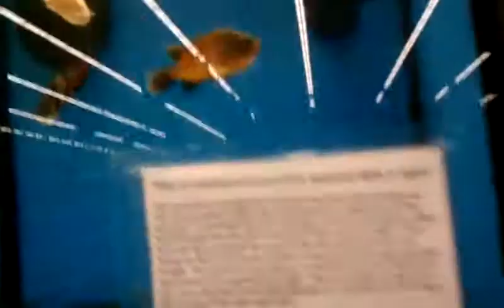Goldfish from outer space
This video was uploaded from an Android phone.  The goldfish (Carassius auratus auratus) is a freshwater fish in the family Cyprinidae of order Cypriniformes. It was one of the earliest fish to be domesticated, and is one of the most commonly kept aquarium fish.

A relatively small member of the carp family (which also includes the koi carp and the crucian carp), the goldfish is a domesticated version of a less-colorful carp (Carassius auratus) native to east Asia. It was first domesticated in China more than a thousand years ago, and several distinct breeds have since been developed. Goldfish breeds vary greatly in size, body shape, fin configuration and coloration (various combinations of white, yellow, orange, red, brown, and black are known).
I just saw some glow in the drack Goldefish at walmart. I think that so cool.